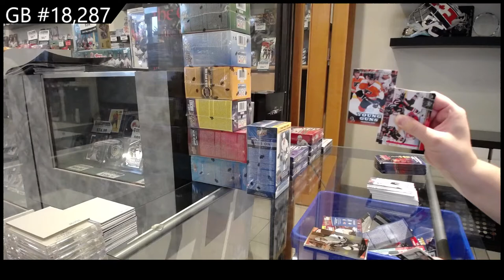Upper Deck Series 1 & Series 2 Hockey 9 Box Blaster Break - C&C GB #18,287